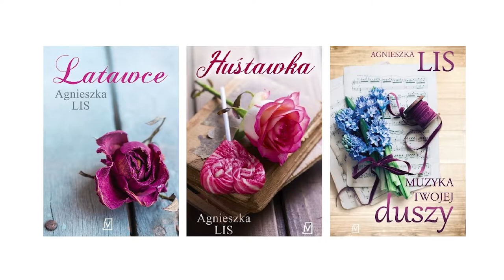FESTIWAL // Agnieszka Lis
Agnieszka Lis – jedna z najpoczytniejszych pisarek literatury obyczajowej, pianistka i dziennikarka. Jej powieści opowiadają o życiowych perypetiach – bólu, rozstaniu, trudnych relacjach, samotności, chorobie i marzeniach. Trafiają do zakamarków kobiecej duszy i pozwalają zrozumieć, że z każdej nawet najcięższej – sytuacji zawsze jest jakieś wyjście. Agnieszka Lis nie kreuje rzeczywistości, w której wszyscy są szczęśliwi i nie napotykają na swojej drodze problemów. Przeciwnie – stawia przed swoimi bohaterami wyzwania, które mogą wydawać się nie do przezwyciężenia.